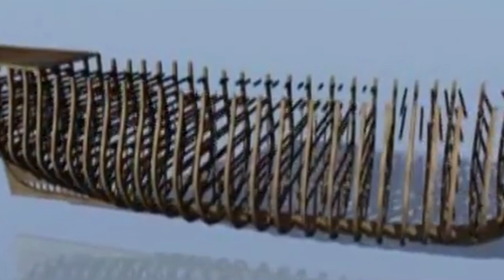Historia del Navío Santísima Trinidad - (1769-1805)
Relato sobre el barco más grande de la historia de la navegación a vela moderna, el Santisima Trinidad.
Marcas:
00:00 Construcción y características
2:38 Victoria frente al convoy inglés (Agosto de 1780)
07:23 Derrota en la Batalla de San Vicente
10:12 Batalla de Trafalgar y hundimiento
Con el LIKE y COMPARTIR ayudan mucho a este proyecto!
Apoyo de Guerra al canal:
150 PESOS ARG (1 DÓLAR):
Audio grabado en el estudio de Freak y Los Alienados